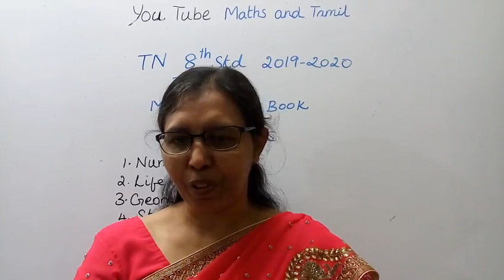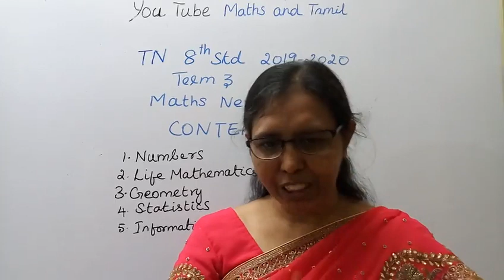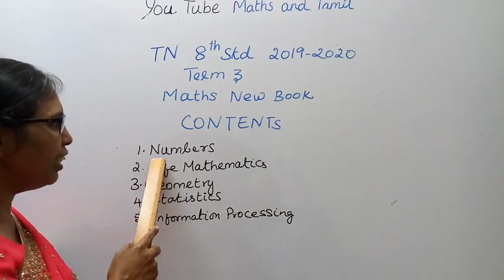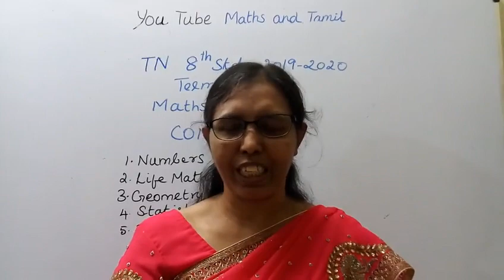T.N.8th std maths New Book 2019 - 2020 Term -3 Contents.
Dear Students,
This video Tells about that 8th std maths
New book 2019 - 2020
Term -3 Contents